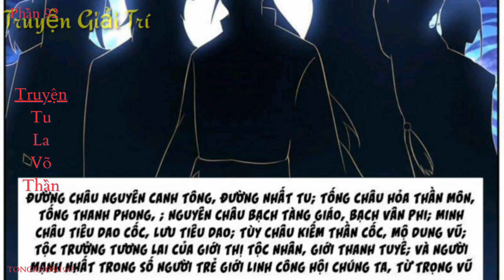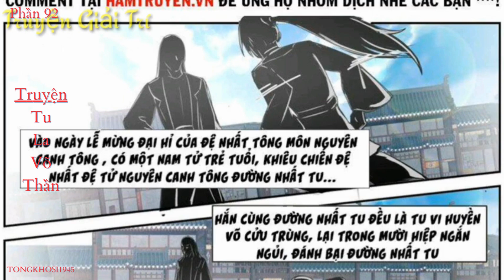Phần 92 - Tu La Võ Thần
Bộ Truyện: Tu La Võ Thần